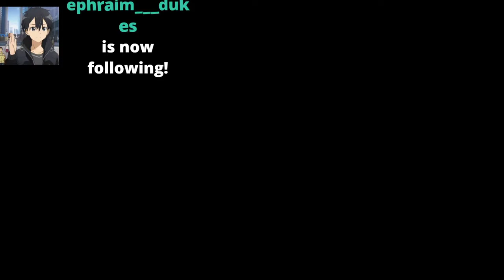[CryBabyClub] Vice - I've Seen You...In My Dreams (Elder Scrolls: Oblivion #1/ Pokemon Colosseum #1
Oblivion Start: 5:00
Pokemon Colosseum Start :2:00:00